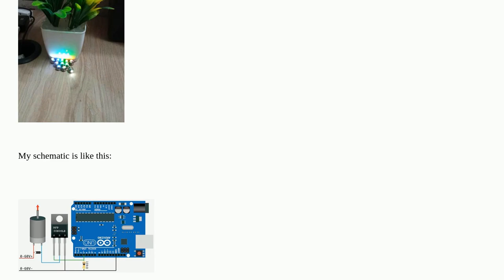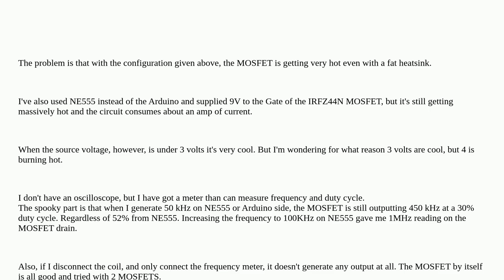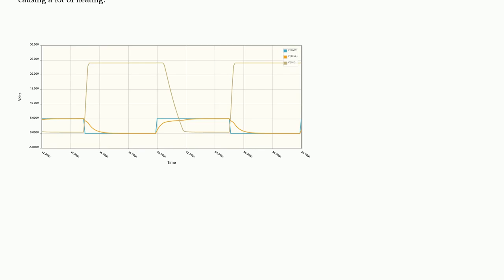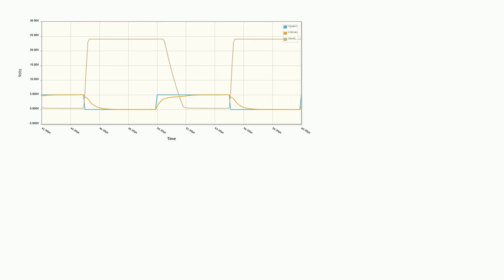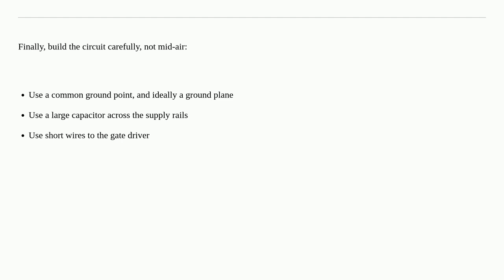MOSFET is getting very hot at high frequency PWM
A special thanks goes out to the community

  inductance high-frequency mosfet